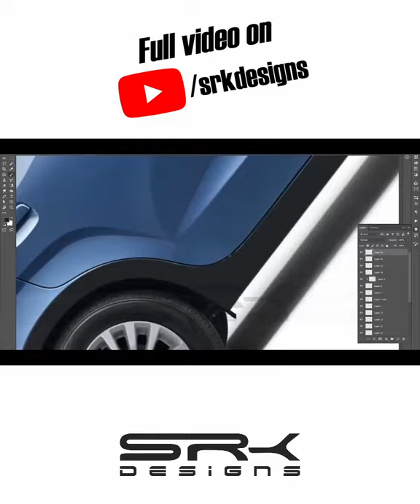Maruti Suzuki WagonR 7-Seater - Rendering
car photoshop,
photoshop rendering,
car sketch,
how to design a car,
car design tutorial,
photoshop car editing,
photoshop tutorial,
srk design,
srkdesigns,
new wagon r,
7seater wagonr,
wagonr modification,
modified wagonr,
photoshop car rendering tutorial,